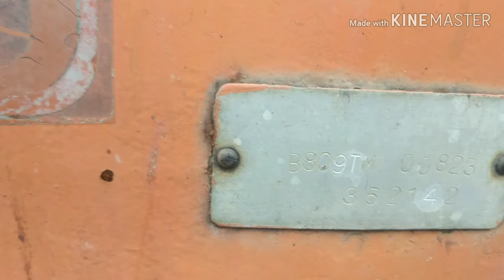Retro Fiat allis dá pena